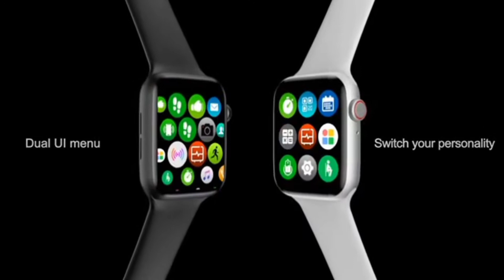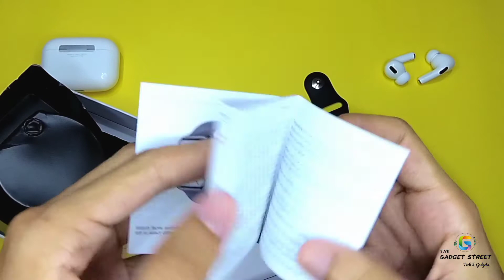W26 Plus Smartwatch Apple Series 6 🔥 || Cheapest Price || Best Smartwatch Under 1500 INR 😍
Hello Ji,
        My name is chirag and this is the 1st video on our channle. this video is about to unboxing a smartwatch. smartwatch model name is W26+ plus, its absolutely master replica of apple series 6 smartwatch(New). also here is the link if you want to buy.

key features :-
-Series 6 smartwatch
-Crown / Rotate Button Working
-Chipset :- MTK2502D Faster Processor
-Watch dial 44mm:44*38*10.7mm
-Charger:- Magnetic pin charger
-Screen:- 1.75HDIPS,320*385
-Touch Screen:- 2.5D curved Capacitive full touch screen
-Fitness-Heart Rate Monitor, ECG, Pedometer, Sleep Monitor.
-Find Phone:- Anti - loss reminder
-Bluetooth Music:- Control music playback on your phone Calling
-Calling:- support Bluetooth calls with Speaker and Microphone Bluetooth
-Battery:- 220MAH Large-capacity lithium polymer battery Vibrate Motor